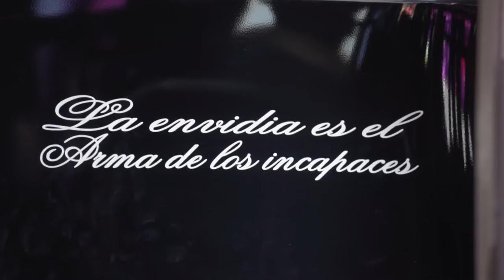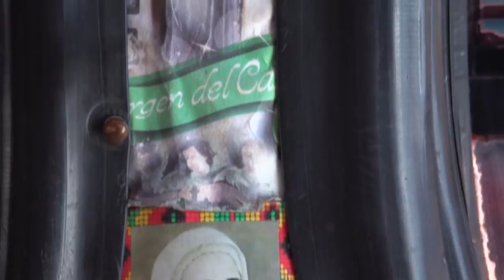Videoensayo - Bus Engallado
tengo muchas preguntas: ¿la palabra Engallado (se escribe con y o con LL?) ¿viene de gadget? Si el doctor gadget hubiera nacido en colombia sería el don engallado?

El engalle una palabra de nuestro parleche que nos da a entender que un objeto y hasta una persona están ultra- mejorados, nuestro equipo de cosas locas se dió a la tarea de buscar buses engallados en los que a todos nos ha tocado montar y apreciar el panorama de retrovisores con dados y palancas recubiertas con peluche.